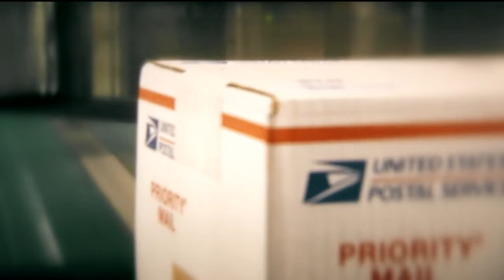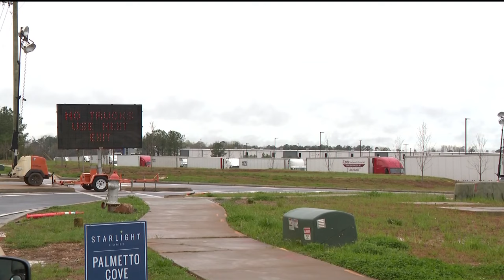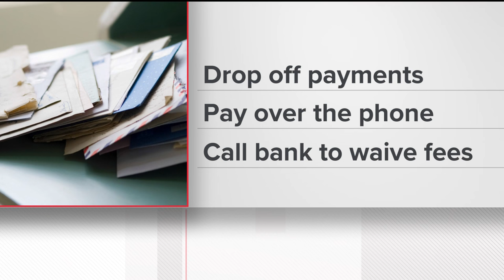Fulton County leaders react to USPS mail delays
The new regional processing and distribution center opened on Feb. 24.

11Alive is Where Atlanta Speaks. We believe that news shouldn’t be a one-way conversation, but a dialogue with you. Join in, share your thoughts and connect with new perspectives.